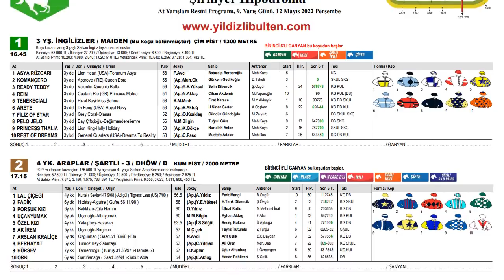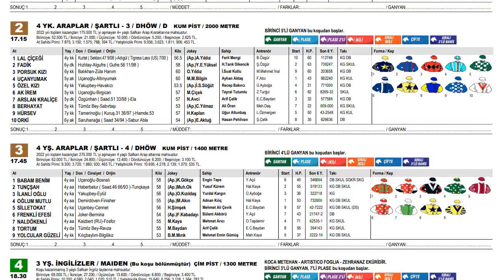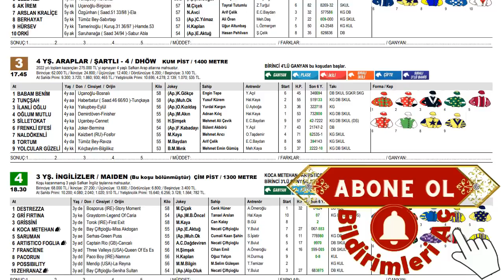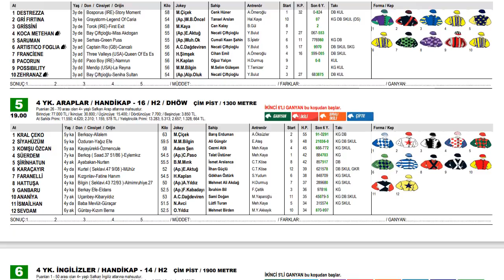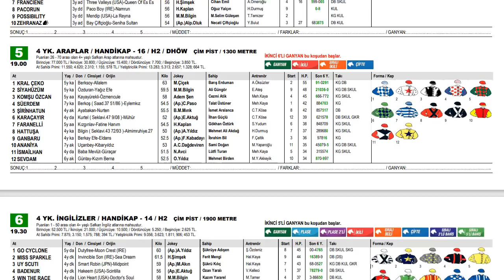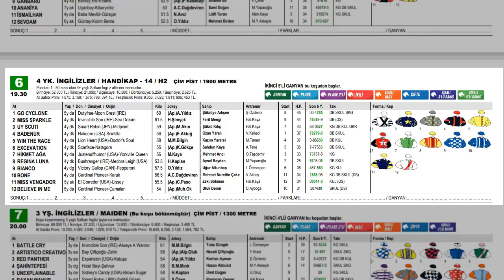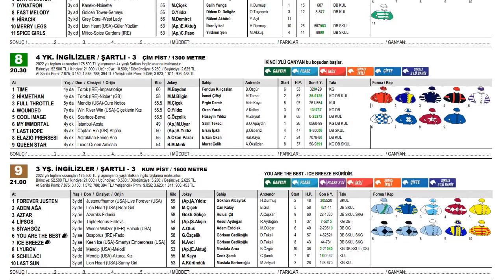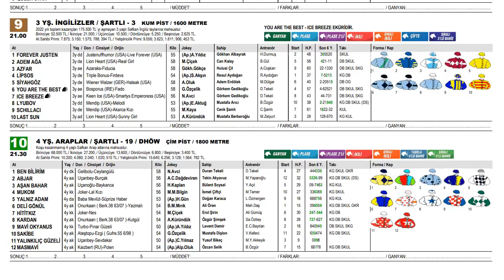12 Mayıs 2022 Perşembe İzmir At Yarışı Tahminleri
İzmir At Yarışı Tahminlerimizde 10 koşu detaylı olarak yorumlanmıştır.